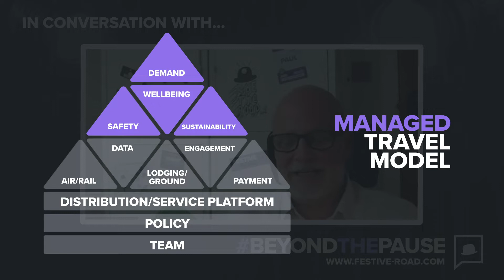Preparing for The Return to Travel - Episode 6 - Eric Bailey, Microsoft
“In Conversation With…” Episode 6 – Eric Bailey, Microsoft

It's no secret Eric Bailey is one of our industry big thinkers, so we were delighted when he agreed to join our video series ... and he didn't disappoint. I took so many notes when listening back to Eric and I'm sure you will too. Here's a few quotes to whet your appetite:

* We need to become the UnTravel Manager
* Working in isolation loses innovation
* The long sought after ROI of travel is about to be discovered (as companies start to feel the pain of not travelling)
* 2 years of change in 2 months
And my favourite...
* We used to focus on making travel predictive, now we need to make it predictable

Thanks Eric, 20mins with you is always time well spent. I hope to see you somewhere in the world soon

You can catch the series on the FESTIVE ROAD LinkedIn page or here on our YouTube Channel.